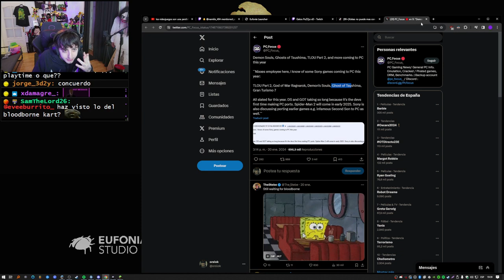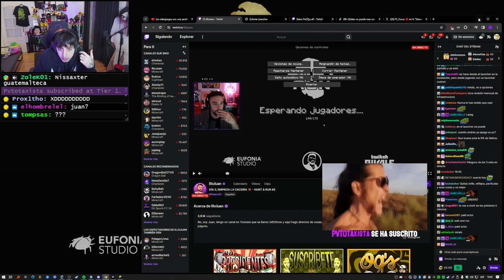STARKER TECHNO TANZ 🥵 - MINECRAFT ITA